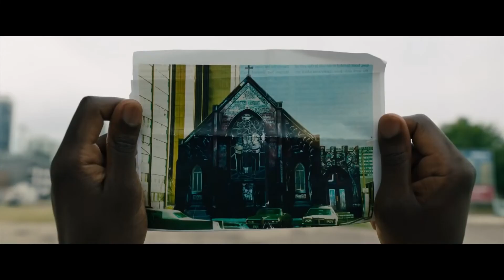The Worst Movies/TV of 2021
The Enrichtifyers is a channel that loves to talk about media of many forms whether it is film, TV, video games, and more.  Along with that, The Enrichtifyers will also at times release content related to pop culture news, media announcements/news, controversial issues, what is trending, and more.
The main purpose of the channel, besides discussing media, is to hopefully make an impact on the entertainment industry in a positive way and make positive impacts on the cultural climate. Nowadays, franchises are being ruined and film quality being diminished because of people in the entertainment industry who see the industry as a platform to promote ideologies rather than tell a great story. By calling out and criticizing the media they put out, the world can hopefully receive better entertainment as well as get great stories out to the public. A story is one of the most powerful ways we connect and communicate with each other, and it has very much impacted me in terms of my life. So let us hope we can save the culture as well as get great stories in our media again. That's what most of the content on this channel will relate to. This channel as mentioned may at times upload videos covering news, pop culture, issues, controversy, and maybe even politics. Or sometimes this channel is to just upload stuff I want to. Either one.